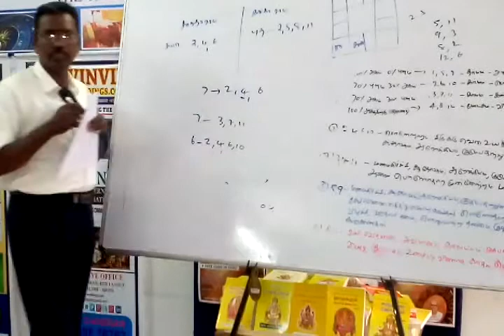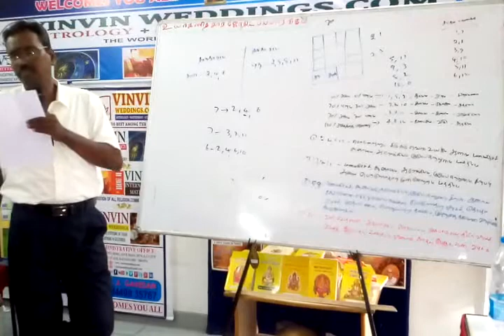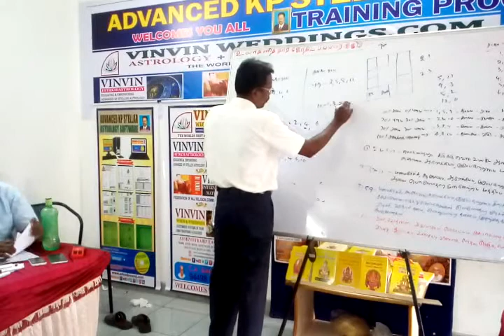20, KP Astrology Class in Bangalore, KP Astrology in Tamil , Cell: 9382339084